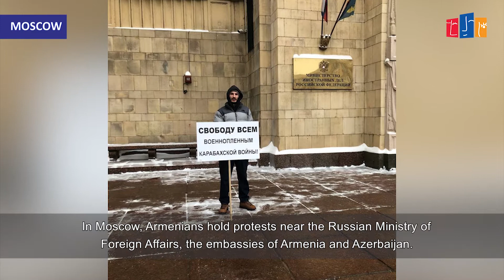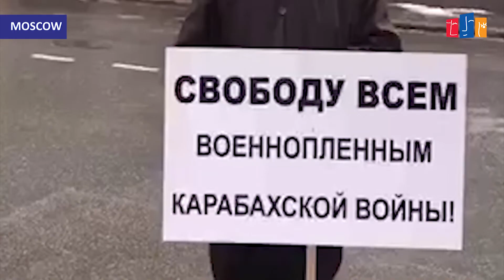The Moscow-living Armenians are holding protests demanding the return of the prisoners of war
The Moscow-living Armenians are holding protests demanding the return of the Armenian prisoners of war.